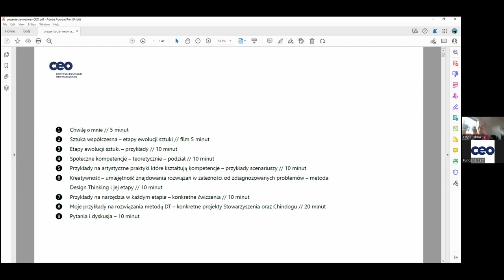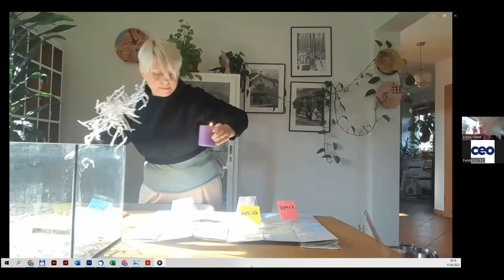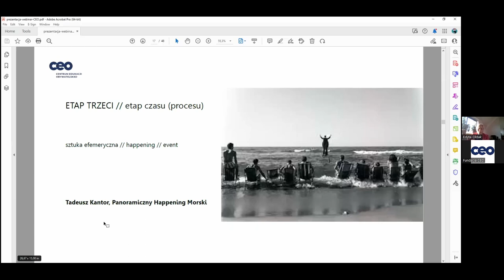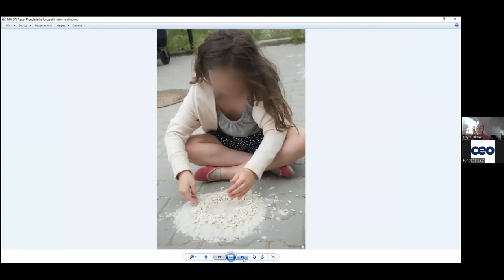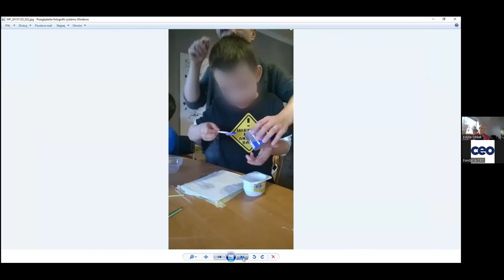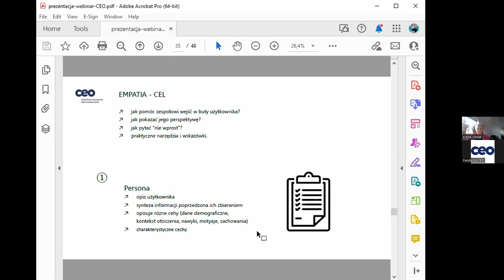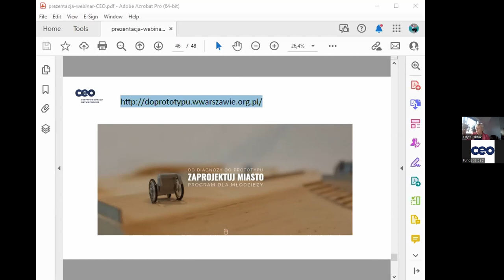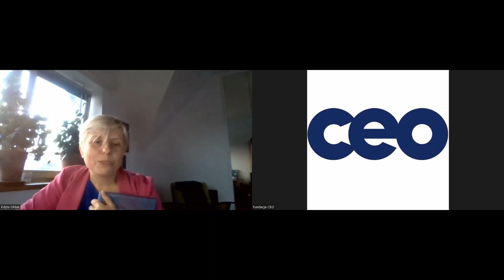Sztuka współczesna jako trening kreatywności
Edyta Ołdak pokazuje potencjał sztuki współczesnej w kształceniu kreatywności i jako środek do rozwoju kompetencji społecznych.